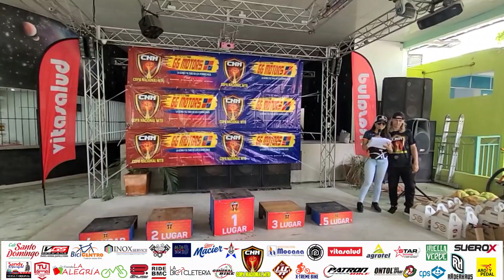PREMIACION 3RA PUNTUABLES COPA NACIONAL MOUNTABIKE